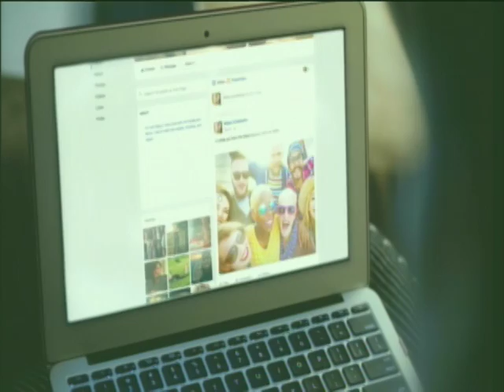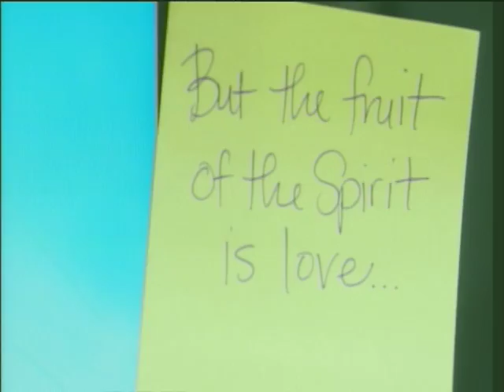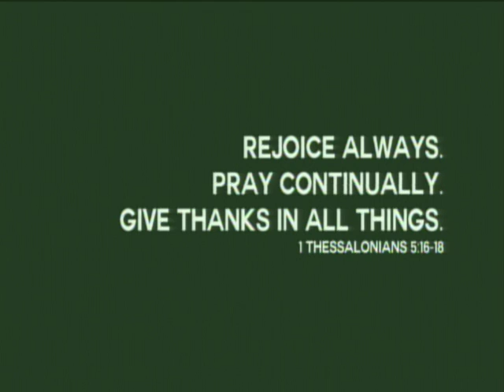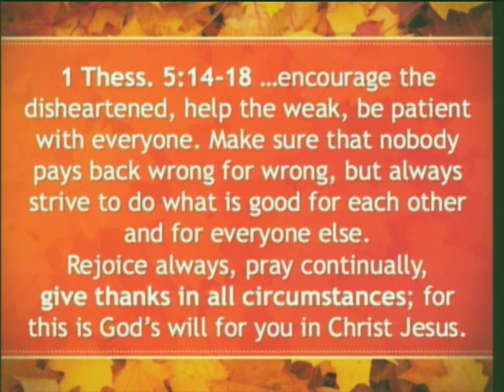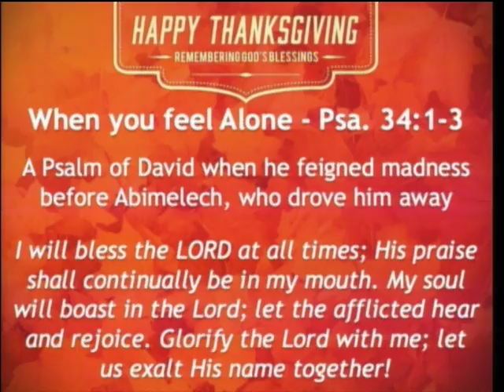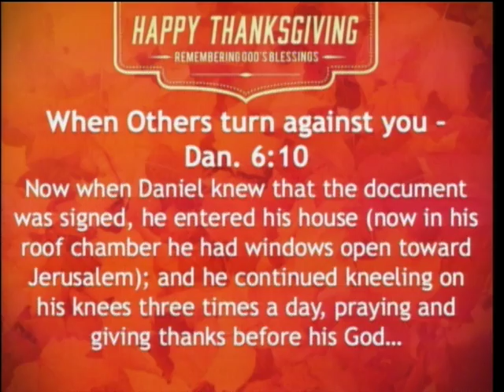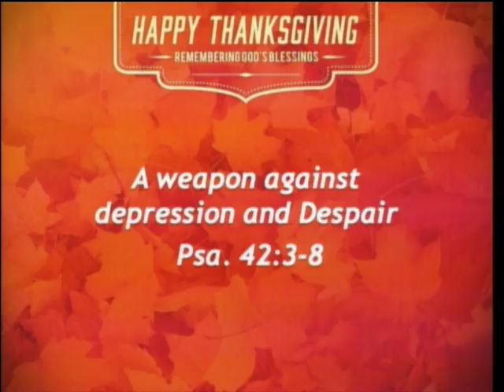11/21/2016 Message by Pastor Shawn Murphy - Thanksgiving